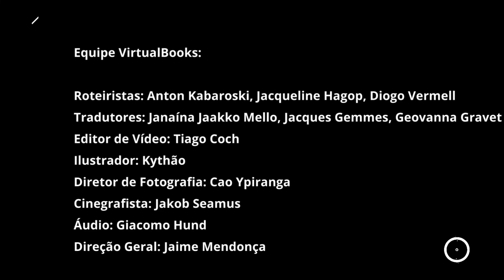Tu Perro Llora Por Tu Amor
Nuestras mascotas nos aman, o solo las golosinas que les damos?
Hace décadas, la idea de que los perros y otros animales tenían sentimientos habría sido risible. A los científicos les resultó difícil aceptar la idea de que los animales tenían sentimientos.
Ahora sabemos que los perros domésticos producen un mayor volumen de lágrimas cuando se reúnen con sus dueños, un hallazgo que puede ser la primera evidencia de llanto emocional en animales no humanos.
Si bien los perros no tienen la misma gama de emociones que nosotros, son animales dinámicos que tienen sentimientos reales. Incluso pueden sentir lo que siente la gente; pueden sentir cuando estamos tristes, emocionados o nerviosos.
Por supuesto, los estados emocionales complejos pueden estar fuera del alcance de nuestros amigos peludos, pero ellos son expertos en expresar lo más importante: la amistad.
Con ellos, no solo aprendemos lo que es tener una mascota, sino también a tener un amigo de verdad.

Equipe VirtualBooks:

Roteiristas: Anton Kabaroski, Jacqueline Hagop, Diogo Vermell
Tradutores: Janaína Jaakko Mello, Jacques Gemmes, Geovanna Gravet
Editor de Vídeo: Tiago Coch
Ilustrador: Kythao
Diretor de Fotografia: Cao Ypiranga
Cinegrafista: Jakob Seamus
Áudio: Giacomo Hund
Direção Geral: Jaime Mendonça

VirtualBooks Editora
Publicamos seu livro a partir de 20 exemplares ou seu e-book nos formatos e-pub ou pdf.
Envie-nos uma cópia de seu texto que faremos orçamento, sem compromisso.